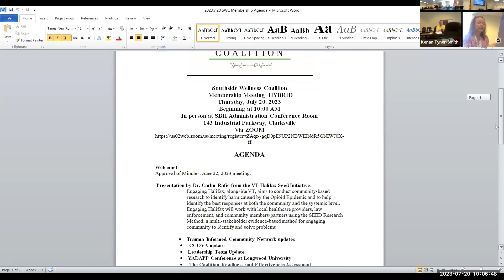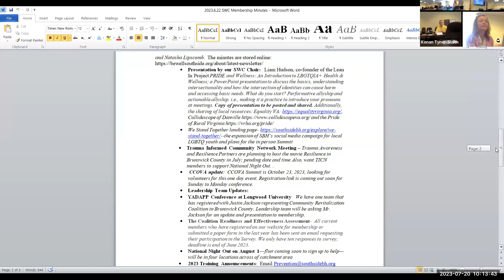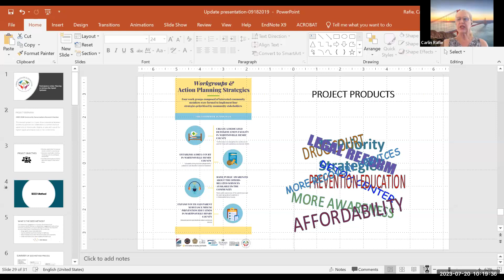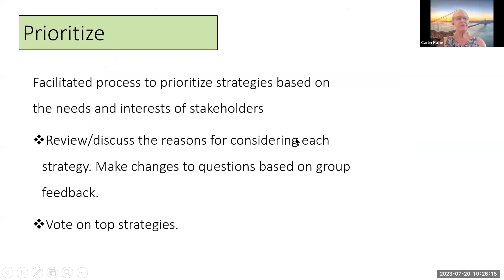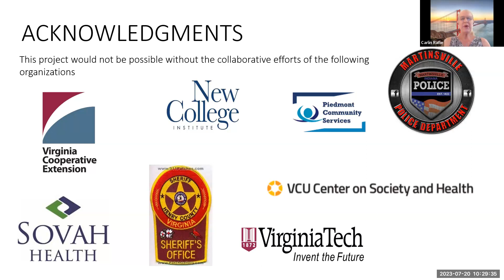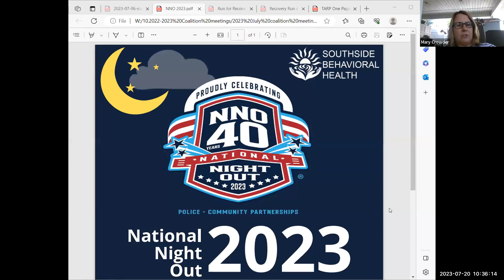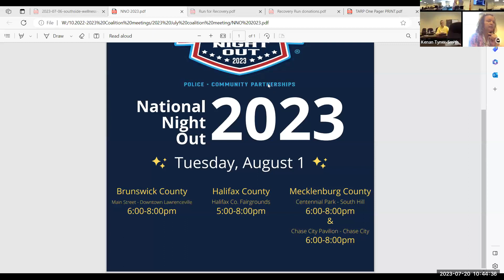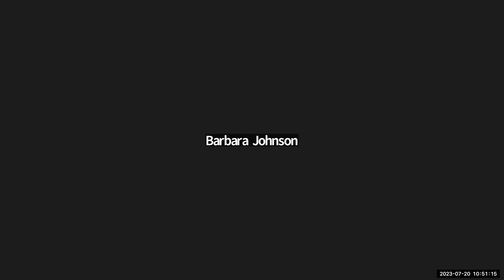Southside Wellness Coalition Meeting, July 20, 2023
Southside Wellness Coalition held it's monthly membership meeting July 20, 2023, at Southside Behavioral Health's administration building in Clarksville, VA, and on Zoom.

In addition to regular business, the coalition welcomed Dr. Carlin Rafie, assistant professor at Virginia Tech, to discuss Engaging Martinsville/Henry County, which was a project launched in response to the opioid epidemic.

For more information about the coalition, visit bewellsouthside.org. To join our work,